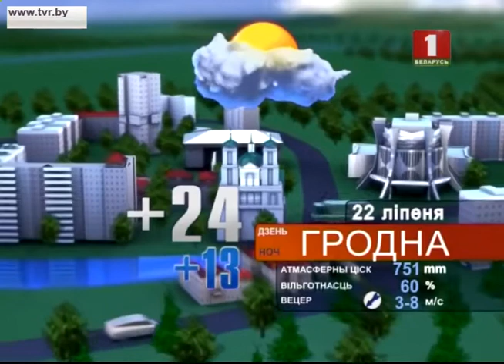Прагноз надвор’я на 22.07.2017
Прагноз надвор’я на 22 ліпеня 2017 года.